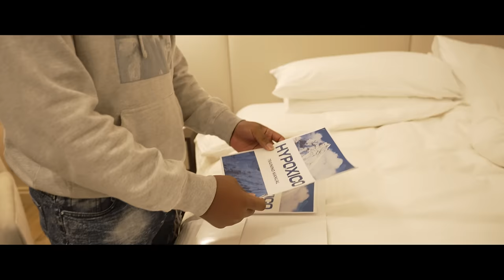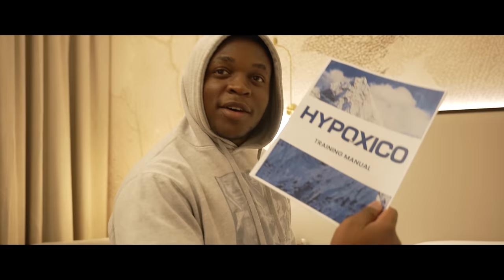Road to Anthony Joshua vs Francis Ngannou - Episode Two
It's time once again to make history. Follow along as I prepare for the biggest fight of my life when I take on Anthony Joshua Friday, March 8 in Riyadh, Saudi Arabia.

Former heavyweight boxing world champion Anthony Joshua is set to go toe- to-toe with lineal MMA heavyweight world champion Francis Ngannou on Friday, March 8 in Riyadh, Saudi Arabia. The long-awaited battle of behemoths closes out Riyadh Season, one of the world’s leading entertainment festivals, which runs throughout the winter months in the Kingdom’s largest city.